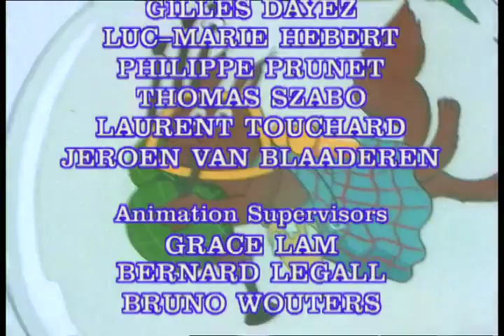Dr.Zitbag's Transylvania Pet Shop 1x34 Bride of Horrifido